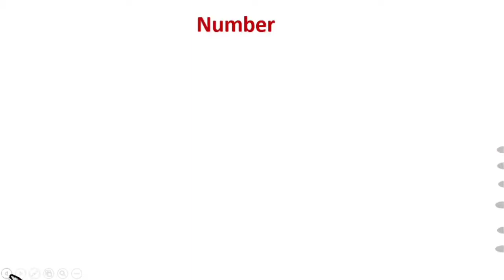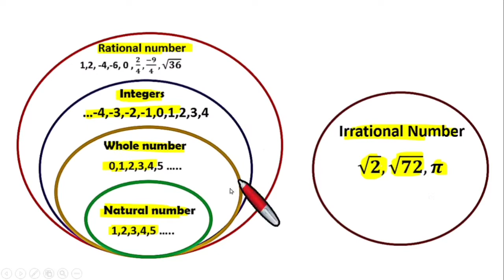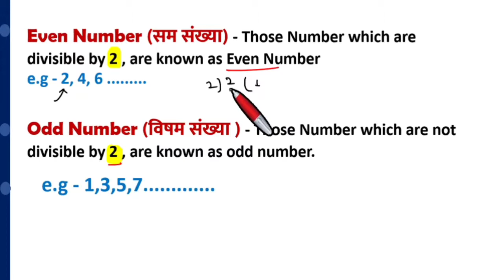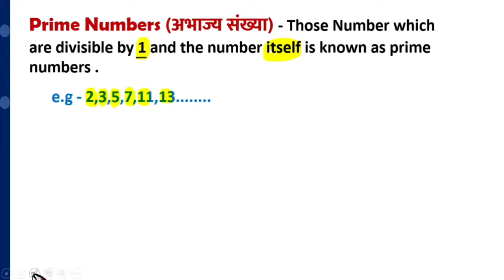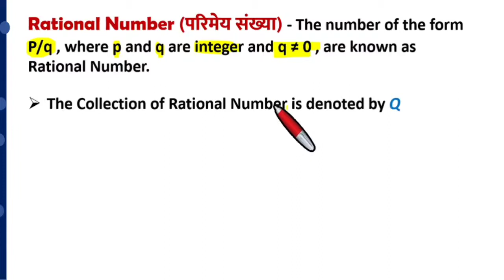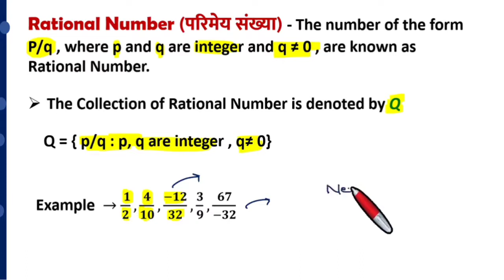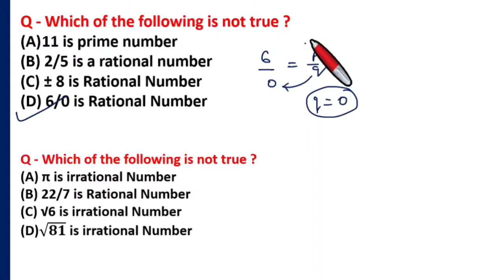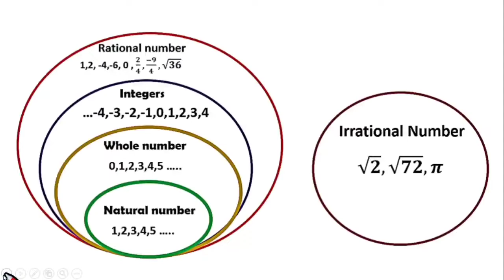Number and Number System | Navodaya vidyalaya Entrance Exam 2023 Class 9 | Navoday Class 9 Maths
Jawahar Navodaya vidyalaya Entrance Exam Class 9 Maths -  Number and Number System | Navoday Vidyalay Maths 2023 Class 9 .

This this Video we are going to study one of the most Important Chapter of Navoday Vidyalay Class 9 Maths chapter that's is Number and Number System . In which we will mainly Read about Rational Number and other Different type of Number in Full details like Real Number , Even and Odd Number , Prime Number , Whole and Natural Number

💎Time of Topics 💎

01:51 Number Classification
03:01 Real Number
04:27 Rational Number and Irrational Number
05:40 Natural Number
07:40 Whole Number
08:43 Even Number and Odd Number
10:24 Prime Number
14:08 Rational Number
19:04 Properties of Rational Number

💎 Your Quories 💎

Navoday vidyalay Entrance Exam Class 9

Navoday vidyalay Entrance Exam 2022

Navoday vidyalay Maths Class 9

Navoday vidyalay Entrance Exam Maths Class 9

Navoday vidyalay Number and Number System Class 9

Navoday Vidyalay Maths Paper Class 9